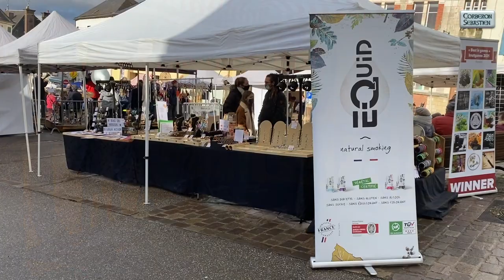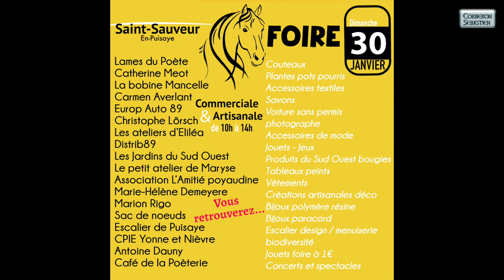Foire de Saint Sauveur 2022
Reportage sur la Foire de Saint Sauveur en Puisaye